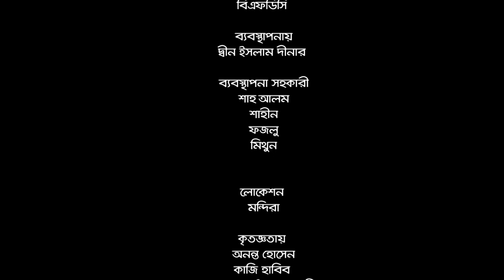Eighteen Sheighteen | Twing | EP01 | Iftekhab Dinar | Mishu | Tania Brishty | Papiya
Twing Presents "Eighteen Sheighteen"

Episode # 1: "Bangladesh Bangladesh "

Story and Screenplay: Hasib Hasan Chowdury

Director: Topu Khan

Cast: Intekhab Dinar, Mishu Sabbir, Tania Brishty, Nusrat Zahan Papiya

DOP: Mehedi Rony

AD: Mahadi Shawon, Anisur Rahman Razib

Art Director: Amit Roy

Agency: Adcomm Ltd.

Production House: Big Bang Entertainment

Executive Producer: Motionrock Entertainment